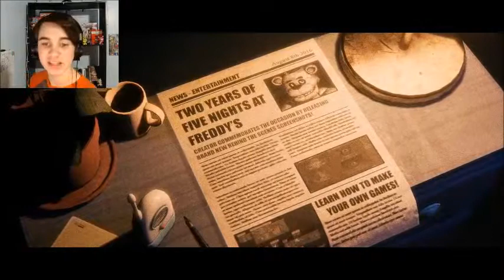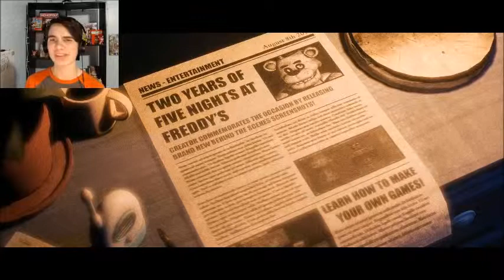MY BEDROOM IS HAUNTED | The Joy of Creation: Story Mode - Part 1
The Joy of Creation: Story Mode is a classic FNaF fangame!